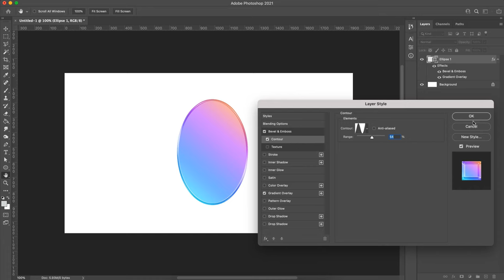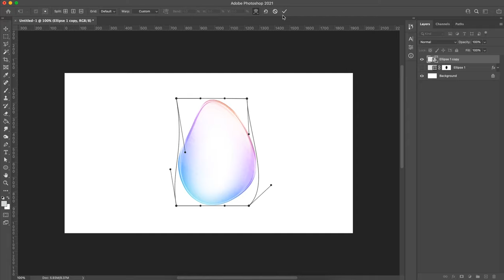Photoshop liquid bubble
In this tutorial I'll show you How to create Liquid bubble.